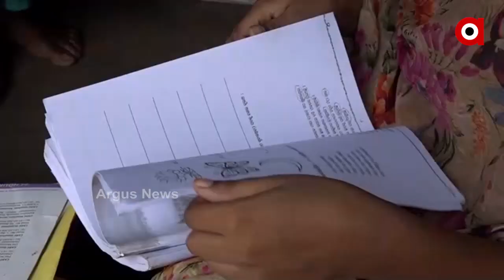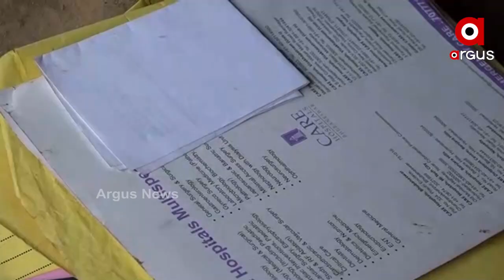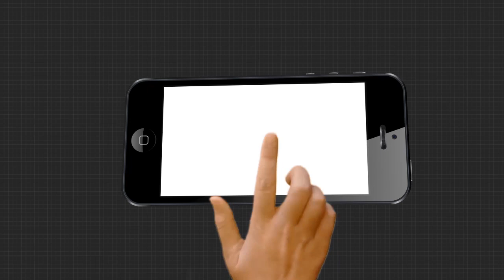ଅସହାୟ କୃତିମୟୀଙ୍କ ଜୀବନ ଯନ୍ତ୍ରଣା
ହଠାତ ମାଡି ଆସିଲା ଦୁଃଖର ସୁଅ । ସବୁକିଛି ହୋଇପଡିଲା ଓଲଟପାଲଟ । ଦାଣ୍ଡ ଦୁଆରେ ଯିଏ ଖେଳି ବୁଲି ପାଠ ପଢୁଥିଲା । ସେ ହଠାତ ପାଲଟିଗଲା ଦିବ୍ୟାଙ୍ଗ .